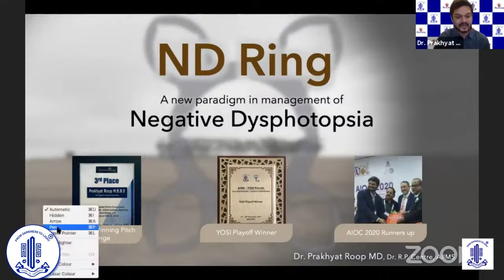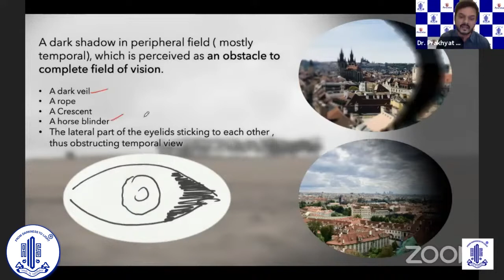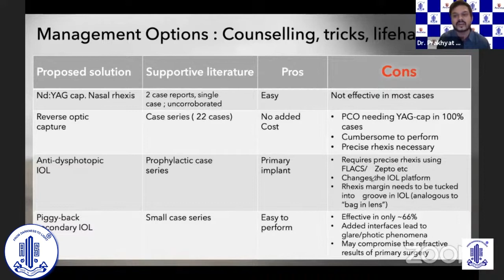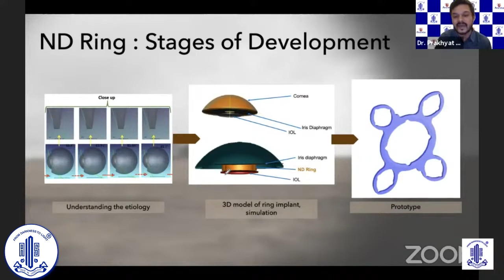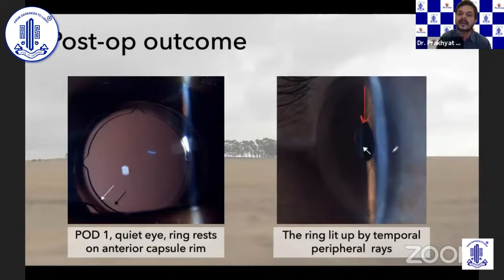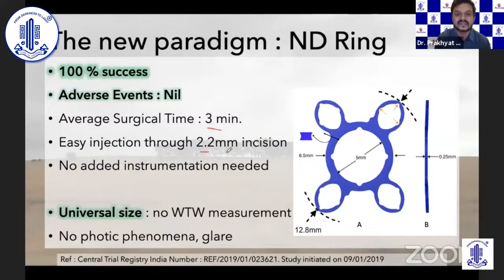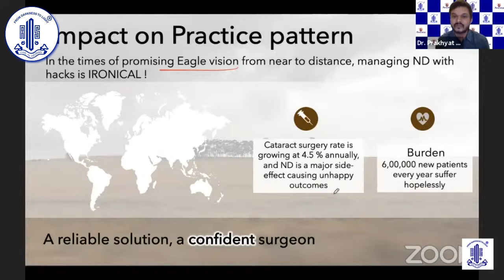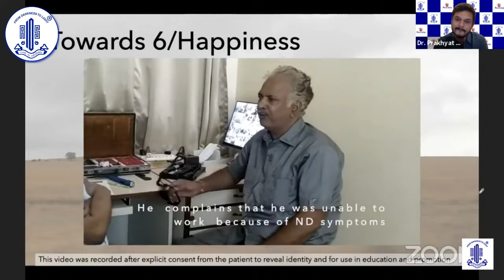Innovation@AIOS 2020 - ND Ring A new paradigm in Negative Dysphotopsia Management-Dr. Prakhyat Roop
Innovation@AIOS  2020
Innovation - ND Ring A new paradigm in Negative Dysphotopsia Management
Innovator - Dr. Prakhyat Roop